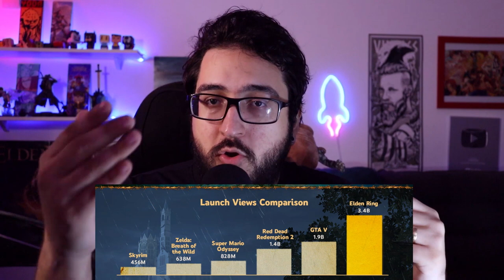Elden Ring - Revelaram algo INCRÍVEL sobre o jogo! UM DOS MAIORES DA INTERNET!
Elden Ring teve muita visibilidade no youtube!

➤ PSN: hadessama94